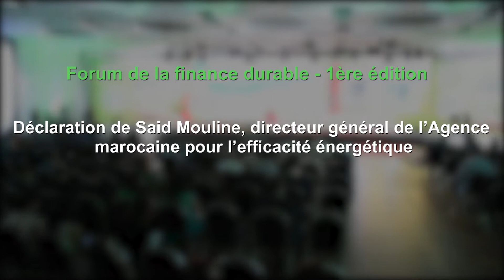Forum BMCI de la finance durable - déclaration de Said Mouline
Déclaration de Said Mouline, directeur général de l'Agence marocaine pour l'efficacité énergetique lors du forum de la finance durable organisé par BMCI Groupe BNP Paribas